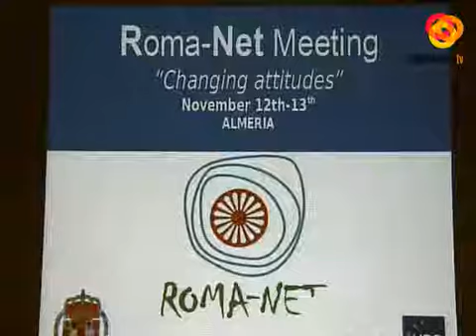Los Ayuntamientos europeos trabajan para logar la integración de la comunidad gitana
Durante estos días, el Museo de la Guitarra acoge un encuentro europeo en el marco del proyecto URBAC Romanet 2. En esta reunión han estado presentes miembros del Ayuntamiento de Budapest, de Almería, de Torrent en Valencia, Bolonia, Hungria y de Reino Unido. Como resultado de estos objetivos y del trabajo realizado a lo largo de este tiempo, han surgido diferentes planes de acción local y recomendaciones para las ciudades, cuyos objetivos son los siguientes: Cambiar la imagen de la minoría Romanía, promover la educación preescolar, primaria y secundaria así como la superior en este colectivo, promover el autoempleo y fomentar el acceso a una vivienda de calidad.En estas jornadas además, han participado la Fundación Secretariado Gitano y el Grupo Gitano con palabras. Ellos nos han contado la importancia de poner en marcha campañas que fomenten las buenas prácticas para conseguir la integración de este colectivo.